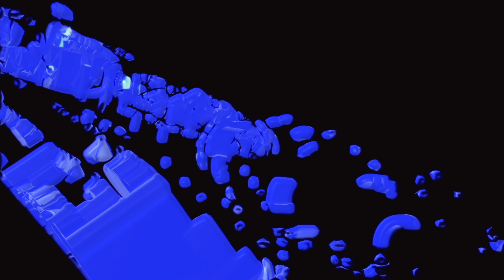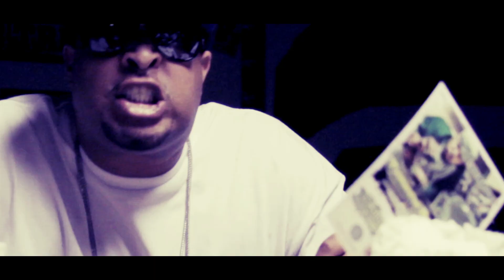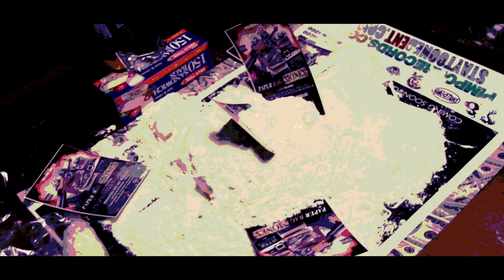LEE MAJORS FT. THE STREETZ - QUARTERBACK Official Music Video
Directed Shot and Edited by THA DON from A.L.V.S. Intro video clip by OUTBURST STUDIO.

LEE MAJORS FT. THE STREETZ in QUARTERBACK off the Hit Album        D-BOY MUZIC in stores now! Online itunes and more...